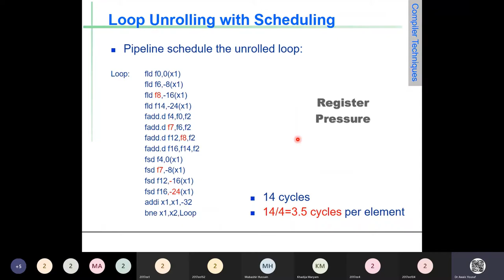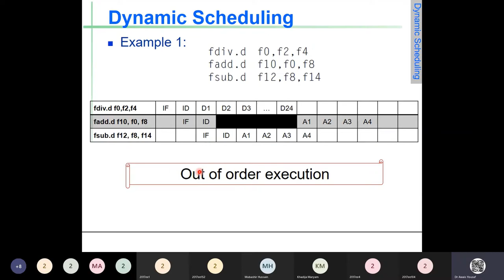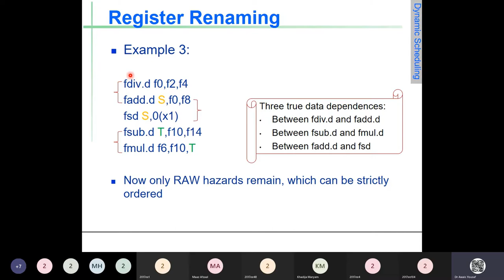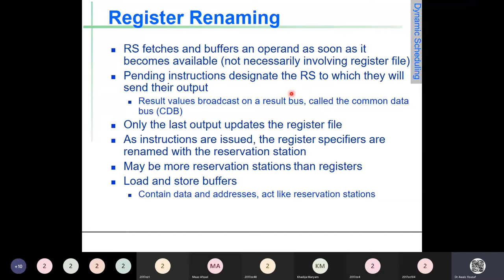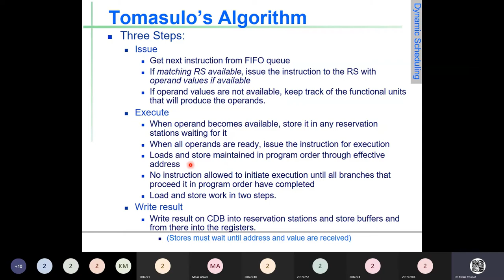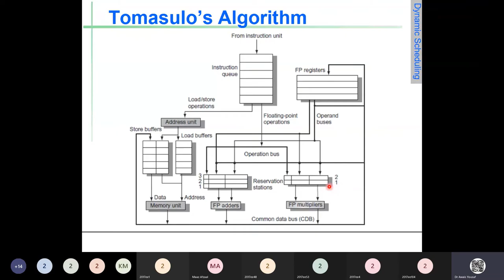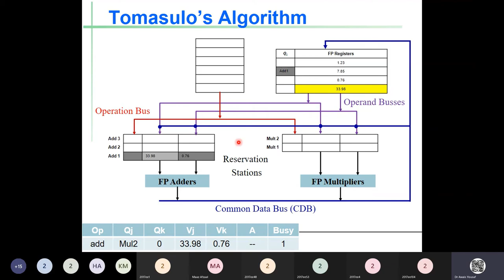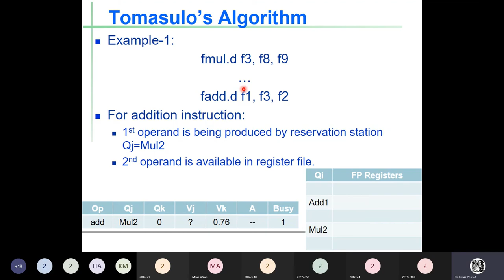Lecture - 19 (Tomasulo's Algorithm [Dynamic Scheduling Part-I])